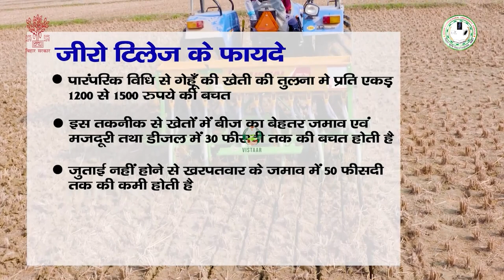जीरो टिलेज तकनीक के फायदे